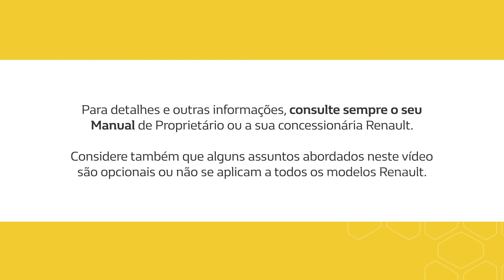Renault Captur | Rebatimento dos Retrovisores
A Renault preparou vários vídeos para você aproveitar ao máximo tudo que o RenaultCaptur oferece. Neste vídeo, descubra como rebater os retrovisores externos do carro.